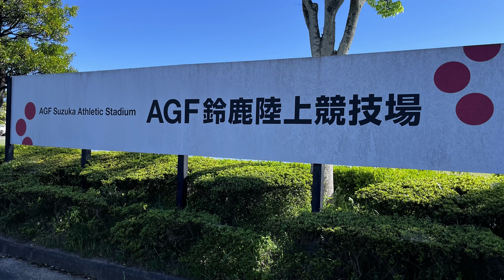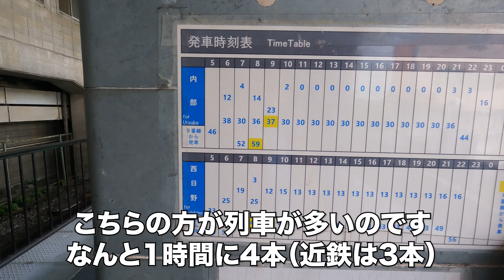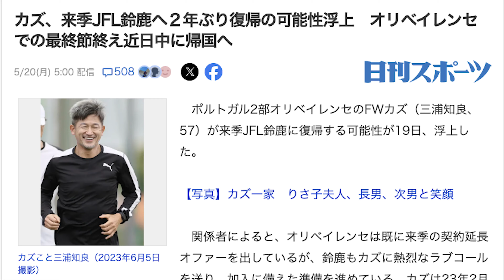アトレチコ鈴鹿の歩き方 四日市市中央陸上競技場編 カズさん来たね！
去年からいろいろあって大変そうだけど現在リーグ中位で踏ん張っているアトレチコ鈴鹿　ホーム開催のスタジアムが沢山あるので行き方の動画を作ろう！と編集してたらカズ移籍のニュース！（もちろん未確定）　どうなるかわからないけどもし鈴鹿に来たら観に行きましょう！